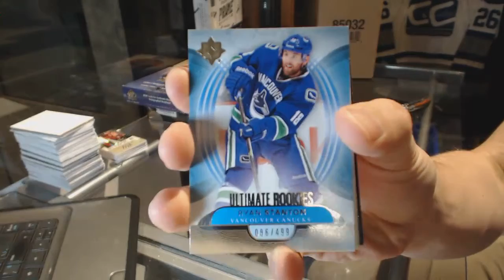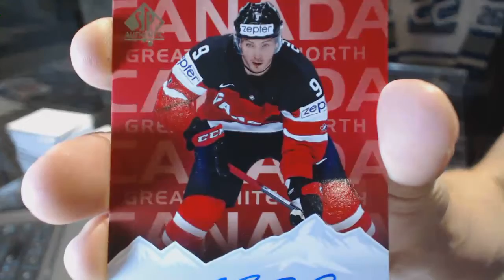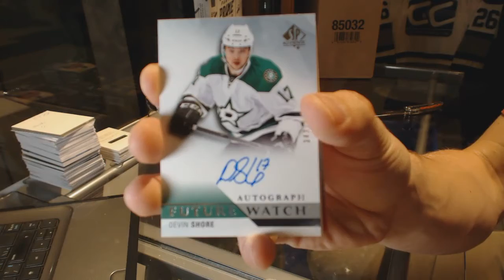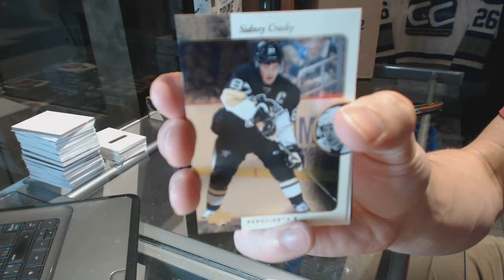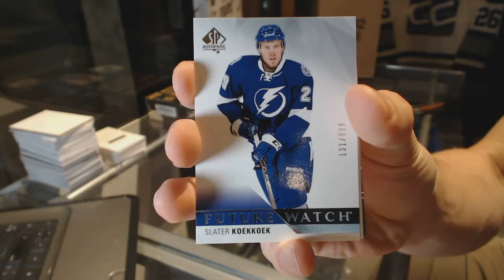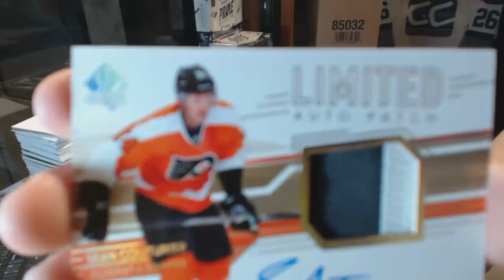13-14 UD Ultimate & 15-16 UD SP Authentic Hockey Box Break - C&C 6474